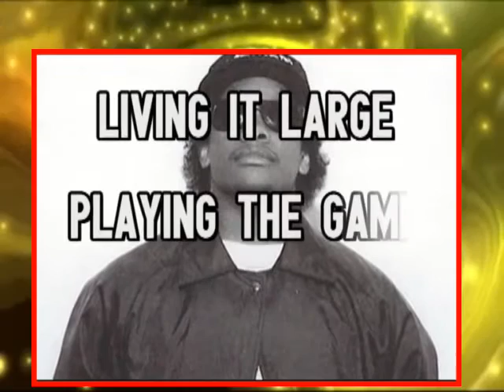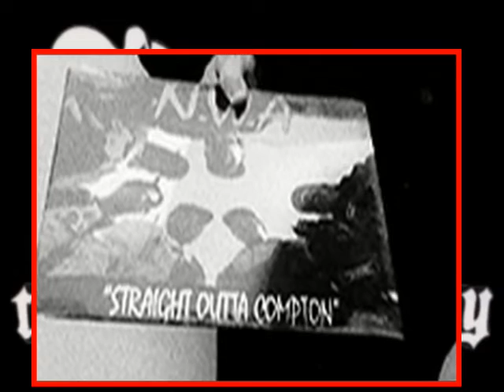Eazy E Was Murdered by the Illuminati Must See!!